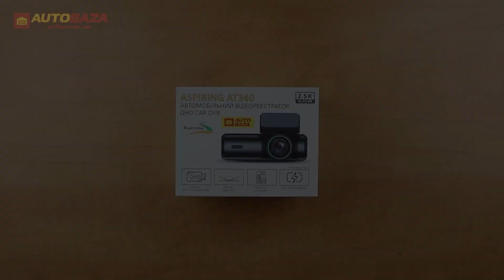Відеореєстратор Aspiring AT340 QHD 2.5K WiFi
Приємного перегляду.)